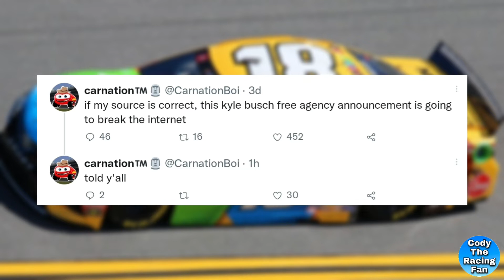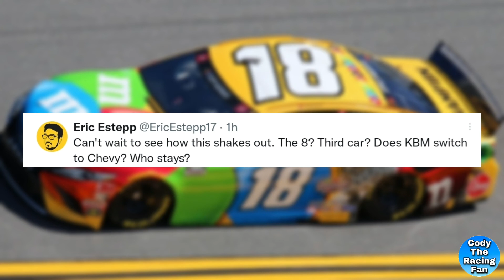NASCAR Creators Reactions To Kyle Busch Reportedly Joining RCR In 2023